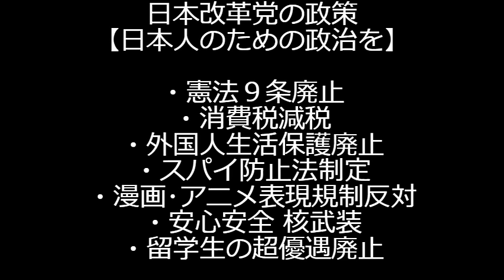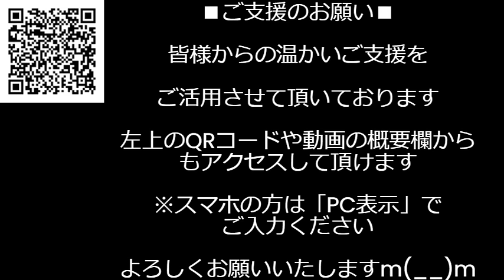小泉進次郎「年金支給開始を80才に」男性の平均寿命は81才なので半数の男性は貰える前に亡くなりますね、あと「75才からを高齢者としよう」とかも言ってるしやっぱりパーだこいつ240912